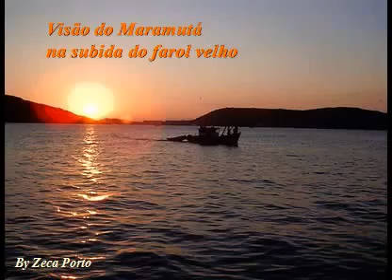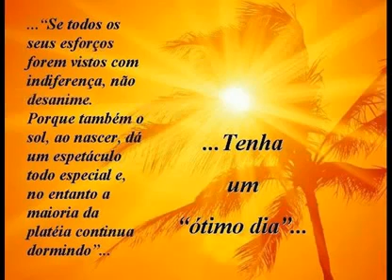Imagens do Brasil - A Região dos Lagos - Arraial do Cabo - Rio de Janeiro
Arraial do Cabo é um município brasileiro da Região dos Lagos, no estado do Rio de Janeiro. A cidade é costeira, e tem uma altitude média de apenas oito metros. Fundado em 1503 pelo conquistador Américo Vespúcio, foi elevado a município apenas em 1985, após a emancipação de Cabo Frio. Em 2014 tinha uma população de 28 866 habitantes segundo o IBGE. As rodovias que servem o município são a RJ-140/BR-120 e a RJ-102.
A cidade de Arraial do Cabo, como o nome indica é realmente um cabo, um pedaço de terra grande (superior ao pontal e ponta) adentrando ao mar, possui pequena diversidade de praias em enseadas, entre estas pode se considerar que estão algumas das praias mais belas do mundo. A cidade abriga o Porto do Forno que na verdade é uma marina de três píers por onde entram produtos para a cidade e saem as produções de sal. Ideal para a prática de mergulho, o ecoturismo é a base da economia cabista, não aproveitando-se a região para o desenvolvimento de aquacultura e maricultura. Tendo ainda uma zona urbana bastante simples e conturbada, com construções de apenas dois andares em ruas sinuosas e estreitas além de um notório processo de favelização incomum entre as cidades vizinhas.
História
Primeiros povos
Há cerca de um milhão de anos os ventos, as correntes marítimas e as marés começaram a depositar sedimentos entre três antigas ilhas – atualmente conhecidas como morro do Mirante, do Forno e Pontal do Atalaia –, incorporando-as ao continente e formando, assim, o cabo onde se situa a cidade de Arraial do cabo.
Os primeiros habitantes eram nômades e chegaram à região há cerca de cinco mil anos. Viviam em pequenos grupos no alto dos morros e desciam apenas para buscar alimentos, basicamente peixes e moluscos.
Os tamoios eram, na época da chegada dos portugueses, os habitantes mais comuns da região, embora existissem, também, tribos de outras vertentes tupinambás. Essas tribos consumiam, basicamente, peixes e crustáceos, e complementavam a dieta com o consumo da "mandioca" e com os animais da caça. A produção de cerâmica se destacava nessas tribos, que também marcaram participação nos conflitos que viriam a ocorrer entre portugueses e corsários, principalmente franceses.
Colonização europeia
Após decidir se separar do resto da frota da segunda expedição à costa brasileira, Américo Vespúcio navega rumo ao sul, chegando à Praia da Rama - atualmente conhecida como "Praia dos Anjos" - aí ancorando logo em seguida. Ao lugar, deu-se o nome de Cabo Frio, devido a fatores que, de certa forma, fascinaram os navegantes.